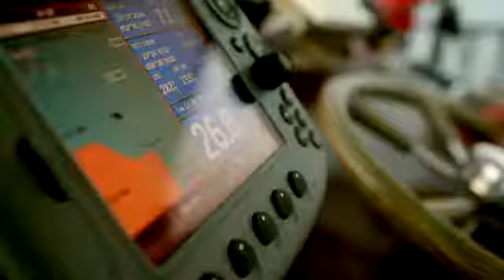SIDAB SEA TOURS LUBNA DHOW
Ct : 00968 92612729, 99432782, 93289691. Omani Lubna Dhow Cruise Every Monday, Thursday & Friday - Coastline & Sunset Cruise.